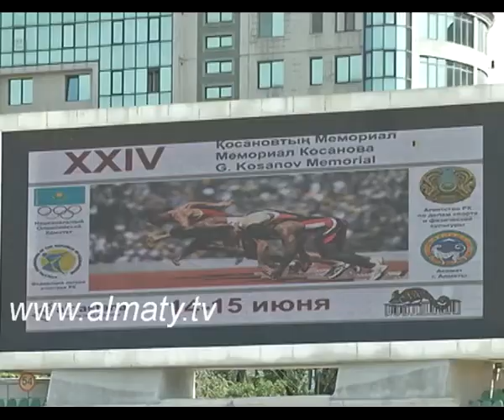KAZ СПОРТ 17.06.14